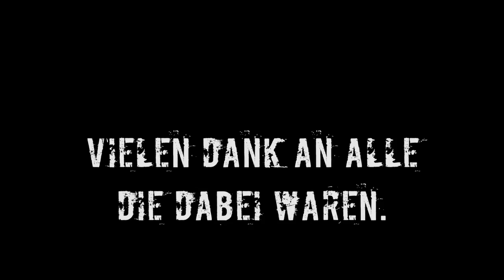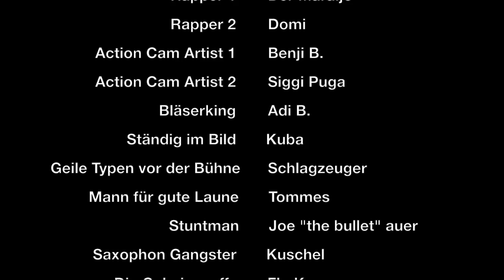Yetis Stockach "Nicht eingeladen Tour 2017"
Yetis 2017